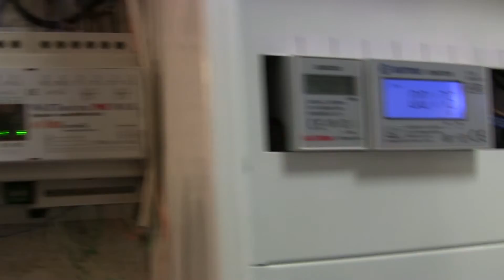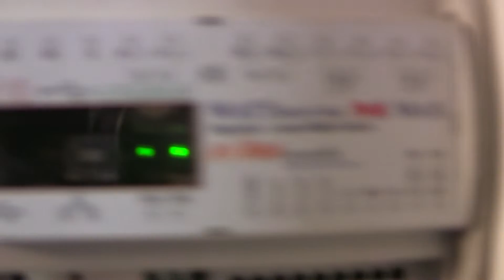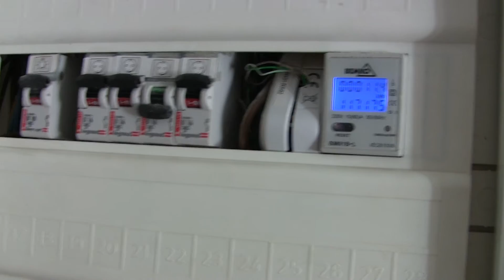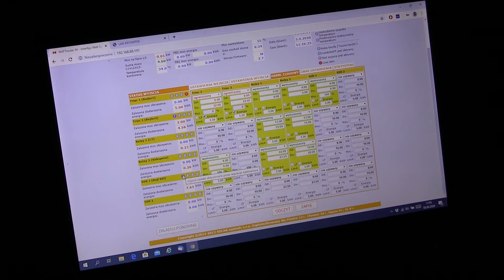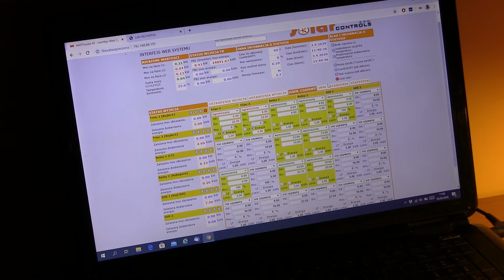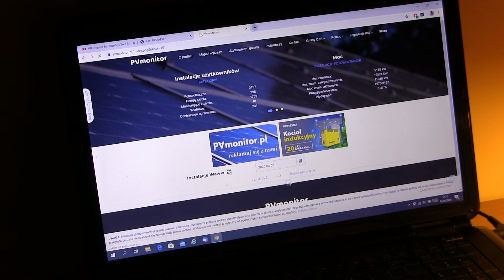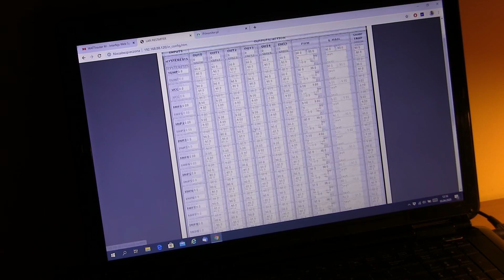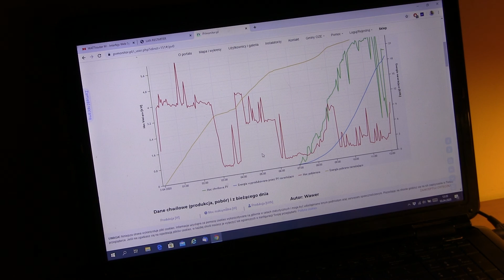Fotowoltaika #021: WattRouter z LowTariff (taryfą nocną)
Urządzenia do zarządzania energią w domu i nadprodukcją w taryfie G12 (taryfa nocna)